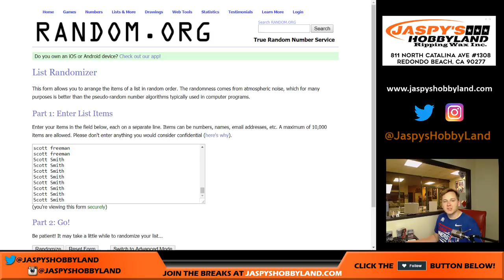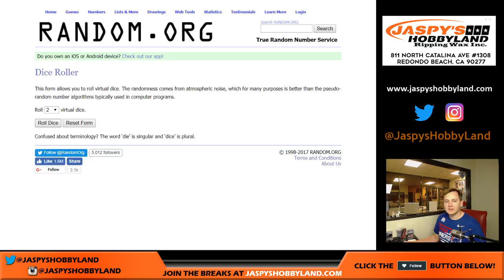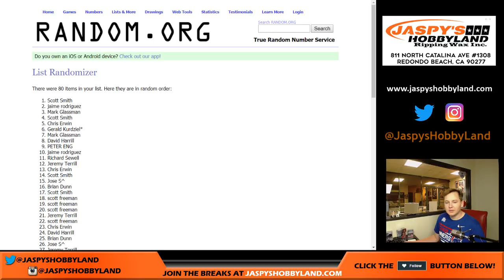11/24 - Fanatics Under Wraps Giveaway